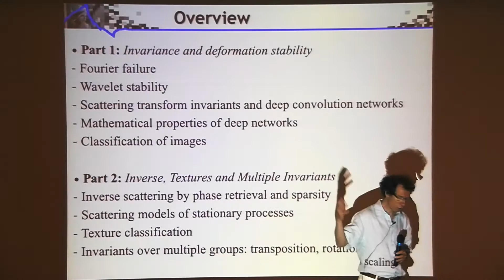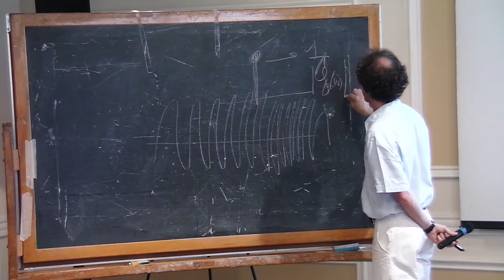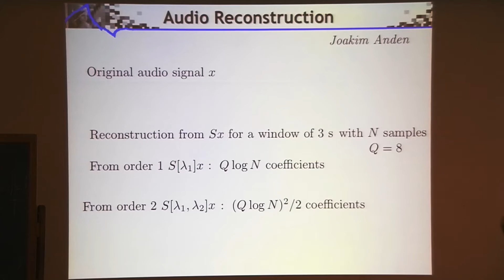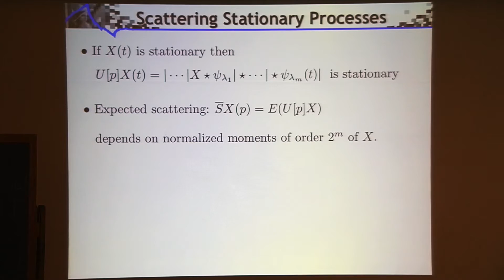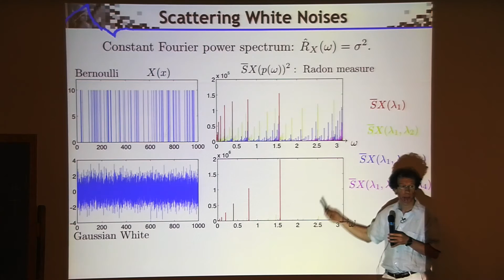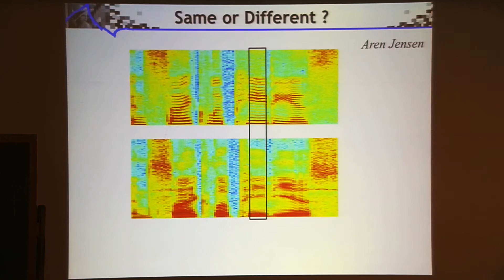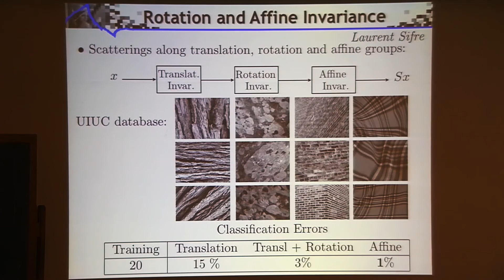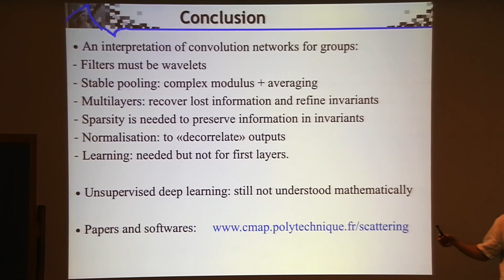Stéphane Mallat: "Scattering Invariant Deep Networks for Classification, Pt. 3"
Graduate Summer School 2012: Deep Learning, Feature Learning

"Scattering Invariant Deep Networks for Classification, Pt. 3"
Stéphane Mallat, École Polytechnique